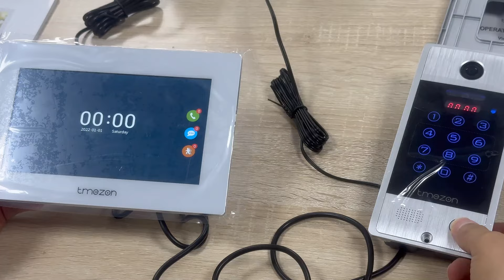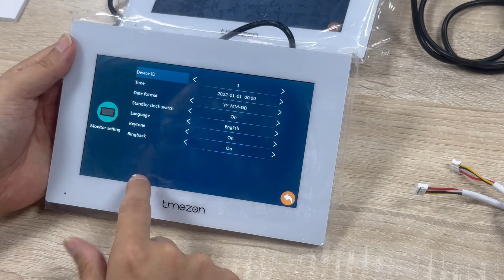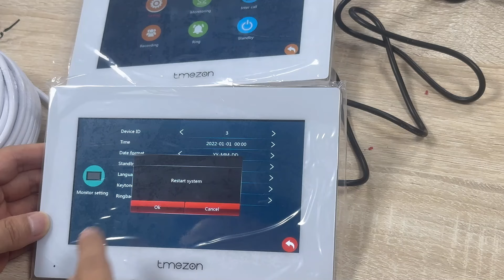MZ IP AHD7 4C + MZ-VDP-HD130